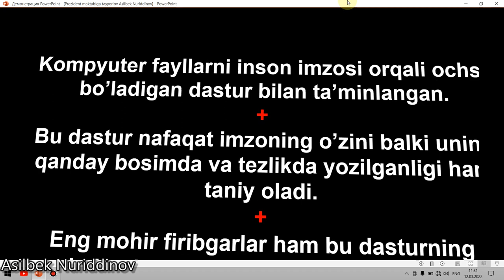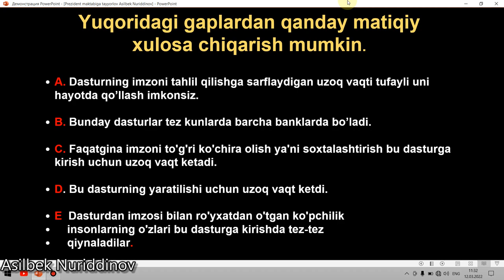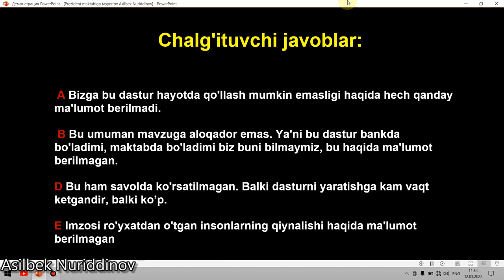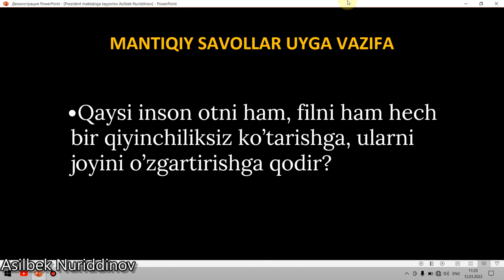Prezident maktabiga tayyorlov video darslik Tanqidiy fikrlash # 4_dars Asilbek Nuriddinov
Bu kanal prezident maktabiga tayyorlanuvchilar uchun. Tanqidiy fikrlash, muammoni hal qilish va shuningdek matematikadan video to'plamlar bor. Tanqidiy fikrlash va muammoli masalar to'plami mavjud.

PREZIDENT MAKTABLARIGA BEPUL TAYYORLOV, IMTIHONLARGA TAYYORLANAMIZ ! |

BIZNI QO'LLAB QUVVATLASH UCHUN LIKE, KOMENT VA OBUNA BO'LING !